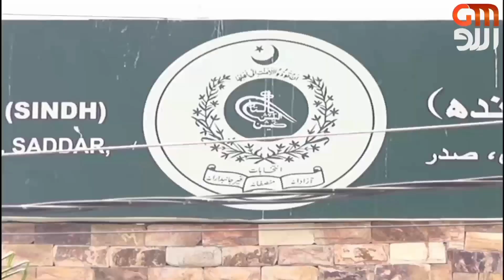Local Body Election 2022-2023 Karachi Sindh